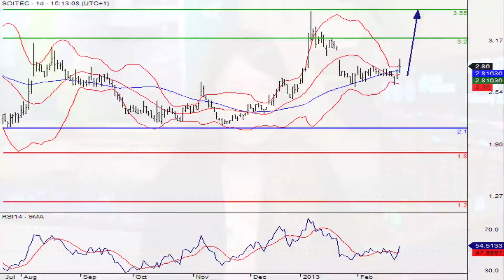La valeur du SRD à suivre : Soitec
26/02/2013 Le producteur de matériaux pour semi conducteurs Soitec a signé un accord avec le groupe américain GT Advanced Technologies.